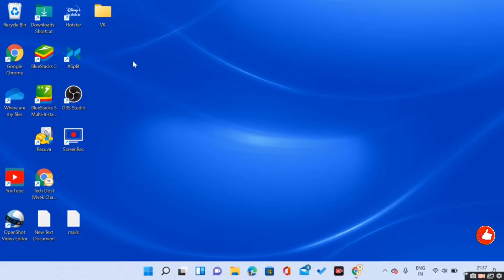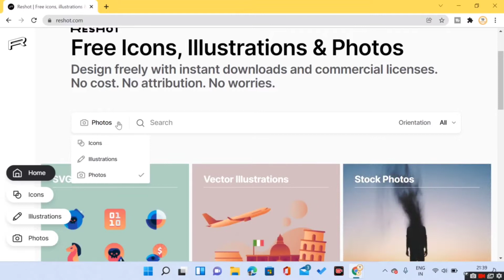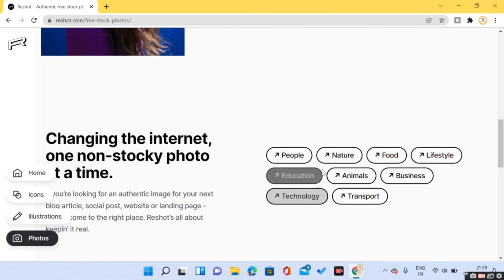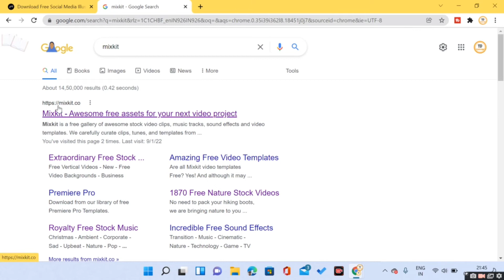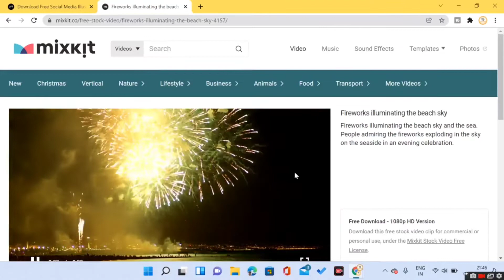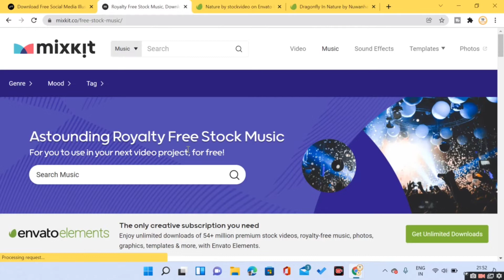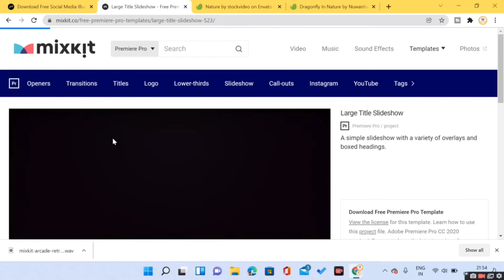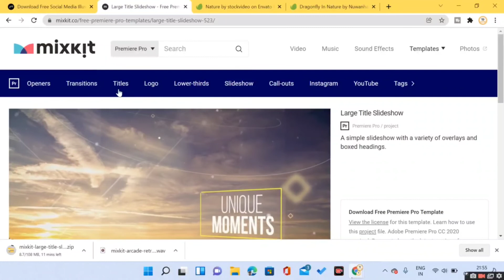Best websites for copyright free materials | music, video, image and templates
Best copyright free website